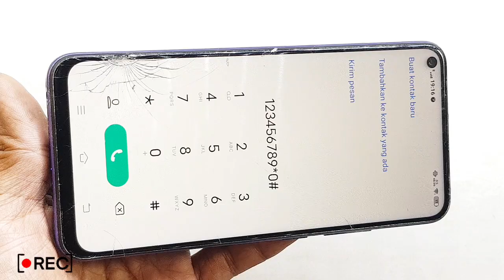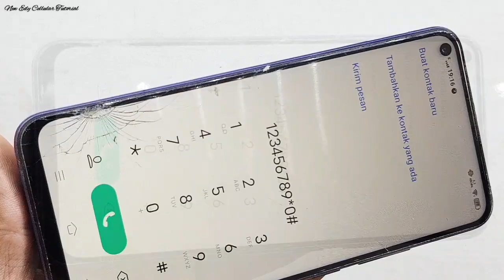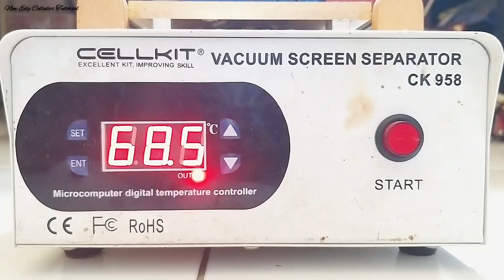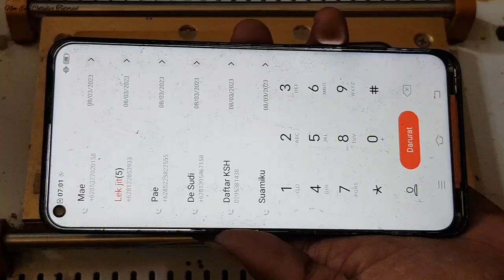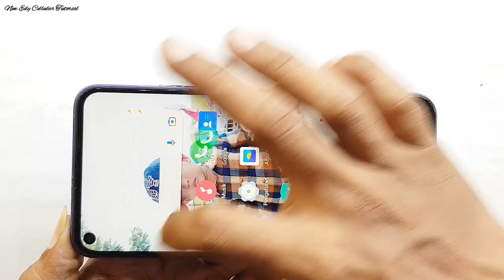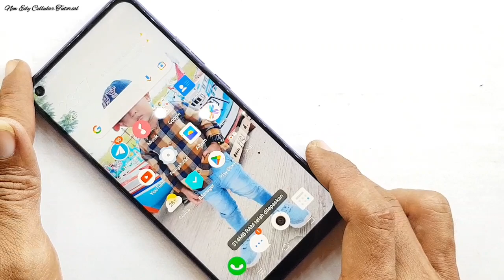REPAIR GLASS VIVO Y50 || CARA GANT8 KACA LCD VIVO Y50 || REPLACE GLASS WITH OUT BUBBLE REMOVER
SERVICE VIVO Y50 LAYAR RETAK PARAH? SUKSES TANPA GANTI LCD..

TUTORIAL CARA GANTI GLASS/KACA LCD/KACA TC ( LCD MASIH PAKAI ORI Bawaan)

TIPS CARA PASANG SECARA MANUAL BAGI YANG MINIM ALAT.. TANPA MENGGUNAKAN MESIN BUBBLE REMOVER.

100% SUKSES TANPA ADA GELEMBUNG.. HASILNYA RAPIH , BERSIH , PRESISI & MAXIMAL .

IKUTI LANGKAH TUTORIAL DARI AWAL SAMPAI AKHIR JANGAN DI SKIP AGAR BISA MEMAHAMI DETAIL CARA MENGERJAKANYA.

SEMUGA SELALU BERMANFAAT 🙏🙏🙏

SALAM RAHAYU 🙏🙏🙏
DAN JANGAN LUPA AKTIFAN TANDA LONCENG AGAR KALIAN SELALU MENDAPATKAN NOTIFIKASI VIDEO TUTORIAL TERBARU SAYA,
JIKA BERMANFAAT BANTU SHARE,LIKE&COMENT.
MATURNUWUN 🙏🙏🙏

ATAS NAMA "NEW EDY CELLULAR TUTORIAL CHANEL" SAYA PRIBADI..
SEBELUMNYA SAYA INGIN MENGUCAPKAN MOHON MAAF SEBESAR²NYA KHUSUSNYA SAHABAT SUBSCRIBER & TEMAN² PENCINTA DI CHANEL SAYA SEBELUMNYA 🙏 "NEW EDY CELLULAR TUTORIAL"
DI KARENAKAN CHANEL YANG SEBELUMNYA TIBA² HILANG/DI SUSPENDED/DI NON AKTIFKAN.

DAN DI KESEMPATAN INI IZINKAN SAYA UNTUK ALIHKAN UPLOAD TUTORIAL/VIDEO DI CHANEL BARU SAYA INI, DENGAN NAMA CHANEL YANG SAMA.
SAMBIL MENUNGGU CHANEL SEBELUMNYA/CHANEL YANG LAMA BISA AKTIF KEMBALI .

JIKA ADA SALAH KATA SAYA MOHON MAAF 🙏
DAN SEMUGA APA YANG SAYA BERIKAN BISA BERMANFAAT UNTUK KALIAN SEMUA 🙏

ALAMAT LENGKAP "TOKO" NEW EDY CELLULAR : Desa Growong Kidul Jln.K.H.Dewantoro , KEC.JUWANA KAB.PATI JAWA TENGAH , INDONESIA